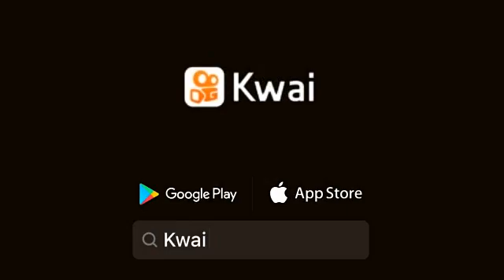12 de novembro de 2021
noticias_do_marchador_:🚨🚨🚨 Vamos de Notícias ‼️‼️‼️ Esse Vídeo é uma Homenagem aos Amigos Muladeiros do Brasil que seguem a gente aqui no Maior Portal de Notícias da Marcha Picada no @ 👀👀👀 Observem a Qualidade dessa Mula no Vídeo acima 💎💎💎 Isso sim que chamamos de Voar Baixo 🍀🍀🍀 Essa é Bruta 👏🏻👏🏻👏🏻🙏🏻🙏🏻🙏🏻🔵🔵🔵🏅🏅🏅🐎🐎🐎💥💥💥🍾🍾🍾🇧🇷🇧🇷🇧🇷🏆🏆🏆🔝🔝🔝😎😎😎